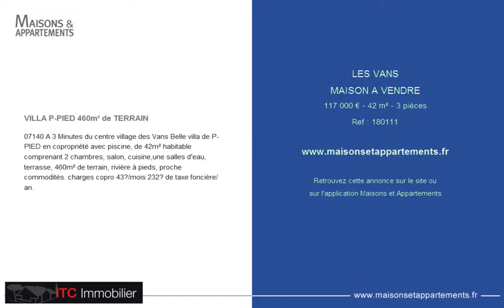LES VANS - MAISON A VENDRE - 117 000 € - 42 m² - 3 pièces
Référence : 180111

VILLA P-PIED 460m² de TERRAIN
07140 A 3 Minutes du centre village des Vans Belle villa de P-PIED en copropriété avec piscine, de 42m² habitable comprenant 2 chambres, salon, cuisine,une salles d'eau, terrasse, 460m² de terrain, rivière à pieds, proche commodités. charges copro 43€/mois 232€ de taxe foncière/ an.

Cette annonce vous est proposée par l'agence ITC IMMOBILIER